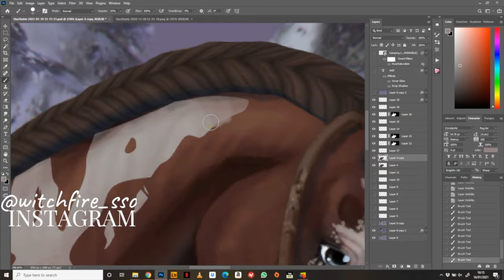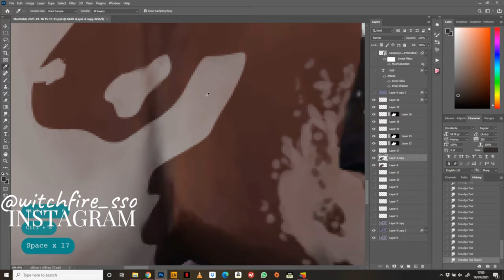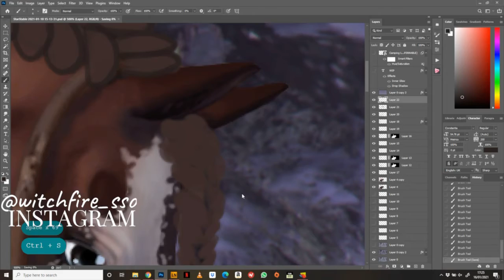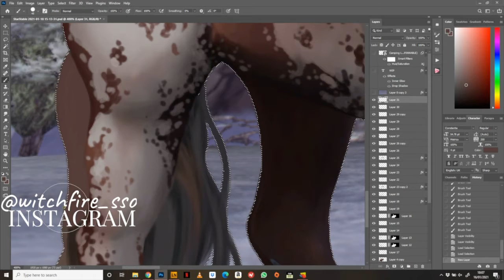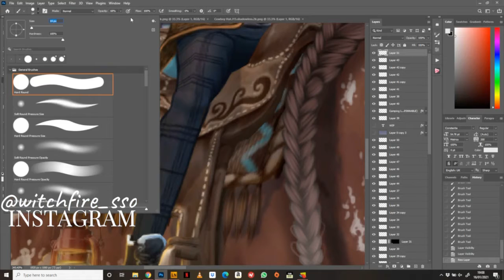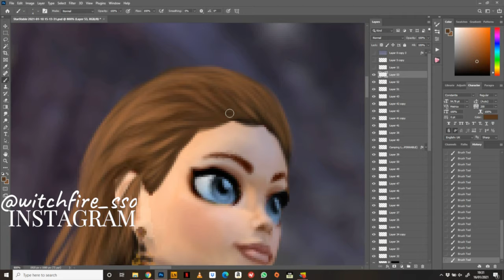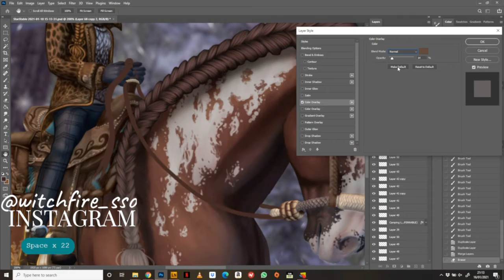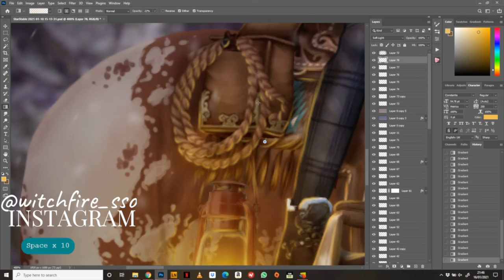SSO Jorvik Friesian Paint Horse - Part 2 (Digital Art Time-lapse)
Part 2: Super sped up video - part one of turning my liver chestnut Jorvik Friesian into a paint horse. The horse and background are in-gameplay screenshots.

Made in Adobe Photoshop CC 2021 using a Wacom Intuos Pro drawing tablet.